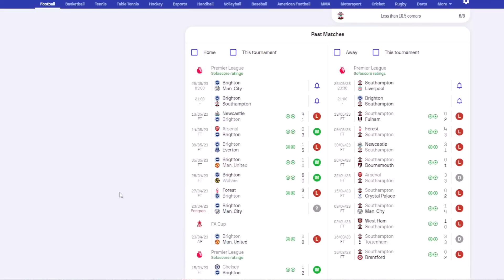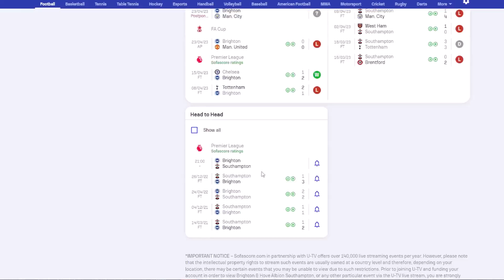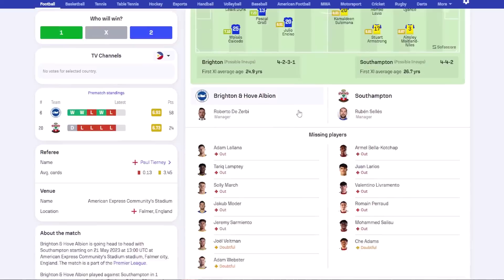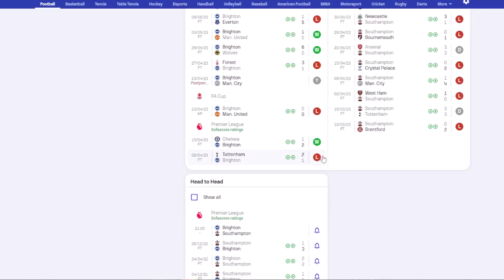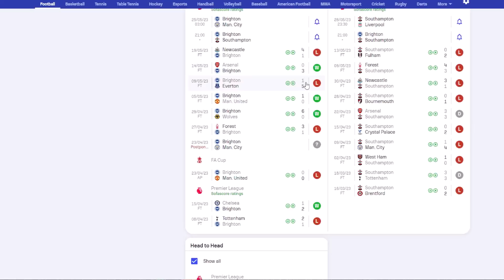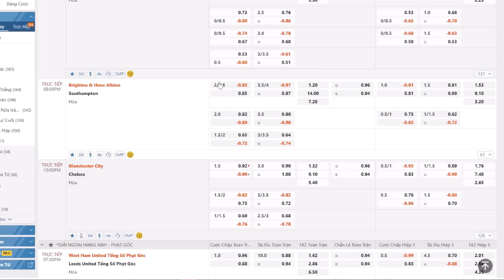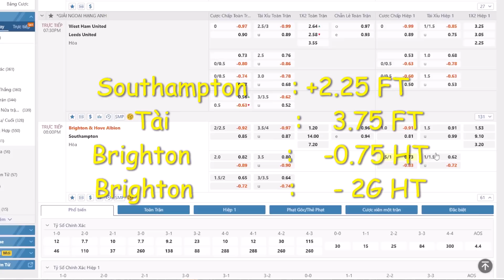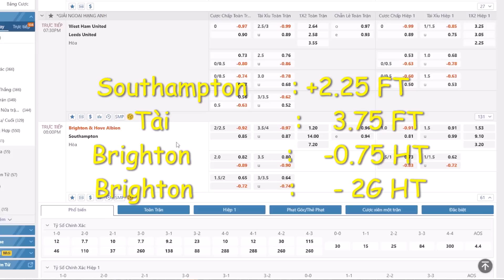Soi Kèo Brighton vs Southampton | Soi Kèo Ngoại Hạng Anh | 20H00-21-05 -Kèo Bóng Văn Khánh